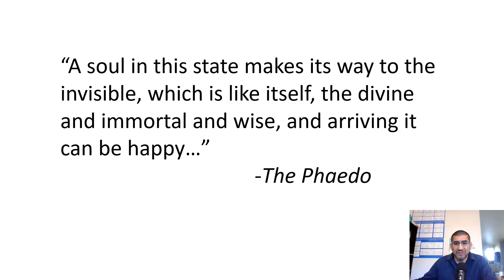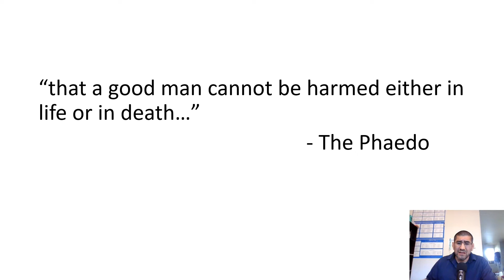Why Socrates Does Not Fear Death and You Do!